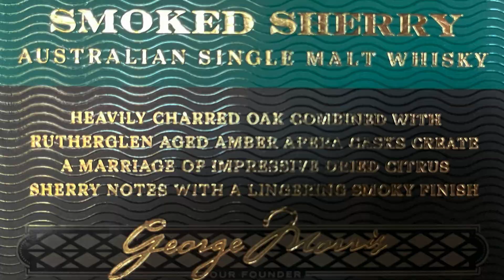Morris Whisky Smoked Sherry Barrel | Limited Edition Whisky Review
Morris Whisky has released a limited edition Smoked Sherry Barrel Single Malt Whisky just in time for Christmas. This Australian whisky takes the sherry barrel from Morris’ core range and finishes maturation in heavily charred barrels to impart a smoky flavour to an already popular dram.

Keep in mind, this release is a limited edition and will sell out fast (just like the Smoked Muscat Barrel).

I’m Nath Martyn, the Whisky Scribe, posting regular videos exploring the wonderful world of single malt and blended whiskies.

Although @morriswhisky sent me a bottle in order to review and share my tasting notes, this is not a paid endorsement. All views and opinions are my own.